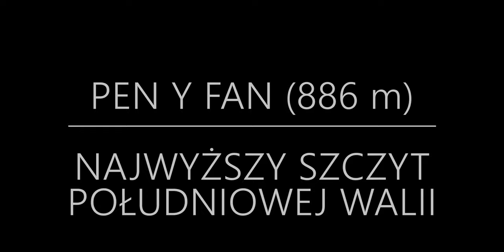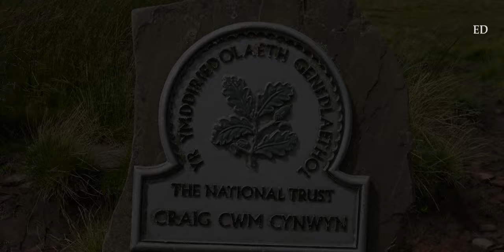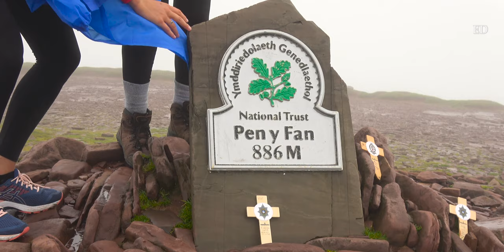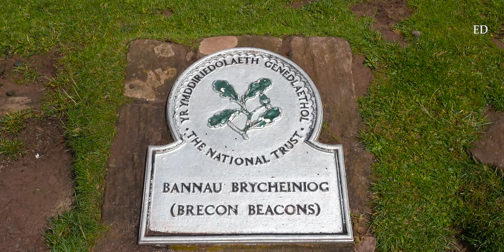🇬🇧 PARK NARODOWY BRECON BEACONS • z najwyższym szczytem w parku PEN y FAN ( 886 m)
Park Narodowy Brecon Beacons, położony w południowej części Walii, został założony w 1957 roku, jako trzeci w Walii. Są tu szlaki górskie o rozmaitym stopniu trudności i wodospady wyłaniające się znienacka. Idealne miejsce dla miłośników aktywnego wypoczynku na świeżym powietrzu. Od Wielkanocy do końca sezonu letniego w Brecon Beacons działa wąskotorowa kolejka z lokomotywą parową, tu film
Jedną z atrakcji Brecon Beacons jest malowniczy kanał Monmouthshire & Brecon Canal, wzdłuż którego prowadzi pieszy szlak turystyczny.
Najwyższym szczytem w parku jest Pen y Fan ( 886 m n.p.m. ), jest on zarazem najwyższym punktem w południowej Walii. Szczyt jest głównym celem naszej wycieczki i tego filmu. Niestety, na podejściu na sam szczyt padał deszcz a na szczycie widoczność ograniczały chmury. Ale większość trasy jaką przeszliśmy 10,5 km były piękne widoki.
Wycieczkę rozpoczęliśmy na parkingu Blaen y Glyn Uchaf, przy którym znajduje się wiele wodospadów. Zakończenie wycieczki na parkingu Pont ar Daf.
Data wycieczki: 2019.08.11